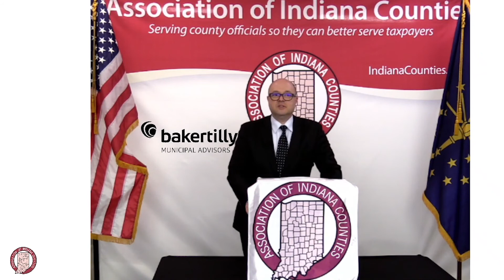Legislative Minute 2.16.22: Sponsored by Baker Tilly